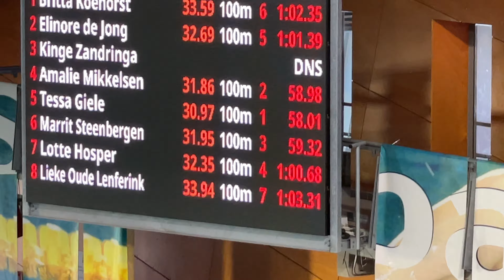Martinez ‘21 - 100 vlinder - Tessa